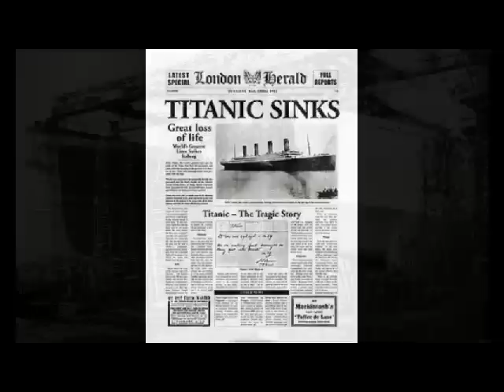Titanic (100th Year Anniversary)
RMS Titanic facts:
 Owner: White Star Line
 Builder: Harland and Wolff, Belfast
 Launched: 31 May 1911
 Comleted: 2 April 1912
 Maiden voyage: 10 April 1912
 Sank: 15 Apirl 1912
 Max speed: 24 kn (28 mph)
Capacity:
 Passengers: 2,435 Crew: 892, Titanic carried 2,223 people when she sank.
 Lifeboats: 20 for 1,178, only 709 people were in lifeboats when Titanic sank.
 Time of collision: 11:40
 Time afloat after collison with iceberg: Two and a half hours 2:20am...with over 1000 people still on board.
 Water temperature: 28F
Rescue: RMS Carpathia...a few hours later around 4am.
Titanic wreckage depth:12,415 feet

Note: Titanic had 16 sets of davits (a crane-like device) This gave the ship the ability to carry 64 life boats which would have been enough for 4000 people. With only 20 lifeboats Titanic actually had much more lifeboats than was legally required. The requirments by law would soon change after the desaster